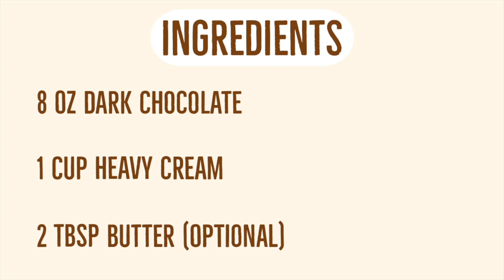How To Make CHOCOLATE GANACHE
Learn how to make a quick and easy CHOCOLATE GANACHE.

INGREDIENTS:

8 oz Dark Chocolate (chopped)
1 cup Heavy Cream (Whipping Cream or All Purpose Cream)
2 tbsp Butter (optional)